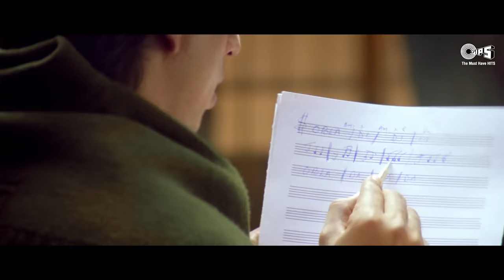Zara Tasveer Se Tu Nikal ke Saamne Aa Meri Mehbooba | Shahrukh Khan | Mahima | Kumar & Alka | Pardes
Song: Meri Mehbooba
Movie:  Pardes (1997)
Singer(s): Kumar Sanu & Alka Yagnik
Music Director: Nadeem Shravan
Lyrics Writer: Anand Bakshi

Song Lyrics :

Kisi Roz Tumse Mulaakat Hogi
Meri Jaan Us Din Mere Saath Hogi
Magar Kab Na Jaane Yeh Barsaat Hogi
Mera Dil Hai Pyaasa Mera Dil Akela
Zara Tasveer Se Tu Nikal ke Saamne Aa
Meri Mehbooba
Meri Taqdeer Hai Tu Machal ke Saamne Aa
Meri Mehbooba
Meri Mehbooba Meri Mehbooba
Meri Mehbooba

Nahi Yaad Kabse Magar Main Hoon Jabse
Mere Dil Mein Teri Mohabbat Hai Tabse
Main Shaayar Hoon Tera Tu Meri Ghazal Hai
Badi Bekarari Mujhe Aaj Kal Hai
Mujhe Aaj Kal Hai
Tadap Kar Aayegi Woh
Tujhe Mil Jaayegi Woh
Meri Mehbooba
Meri Mehbooba
Meri Mehbooba
Meri Mehbooba
Meri Mehbooba

Meri Mehbooba | Kumar Sanu | Alka Yagnik | Pardes (1997)

Zara Tasveer Se Tu Nikal Ke Samne Aa | Kumar Sanu | Alka Yagnik | Pardes (1997)